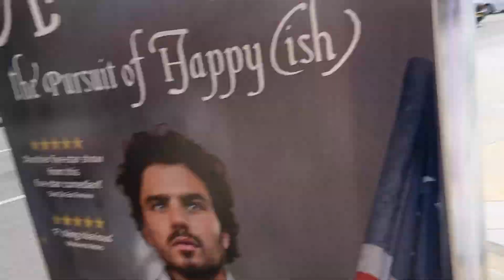A DAY IN MY LIFE AS AN INTERNATIONAL STUDENT | ADELAIDE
Here’s a random student life vlog, hope you guys enjoy!
Keep watching akhpal vlogs, love you all! 🫶🏻